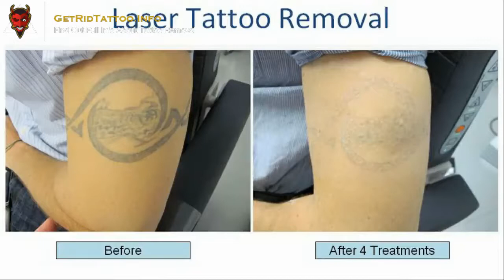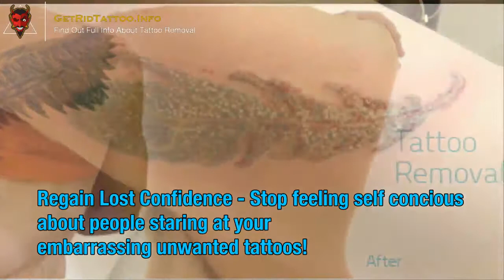Tattoo Removal Sacramento – Everything you must to know about tattoo removal. Article teaser